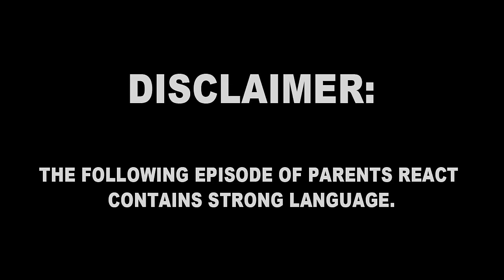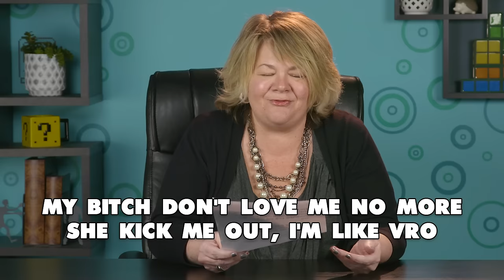PARENTS REACT TO XXXTENTACION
Parents react to XXXTENTACION! Watch to see their reaction!

The episode features the following reactors:
Faith
Jamayla
Sharon
Shelly

Production Assistant - Kenira Moore, Kristy Kiefer, Locke Alexander
Editor - Luke Braun
Assistant Editor - Isabel Yanes

Parents React #8 - PARENTS REACT TO XXXTENTACION